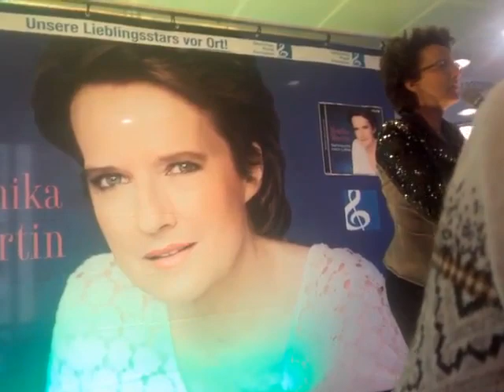21. November 2022(5)